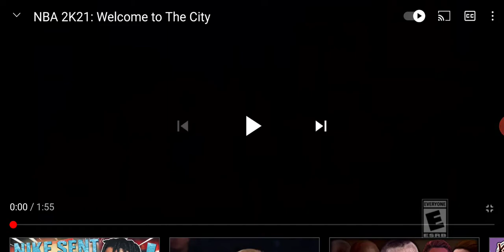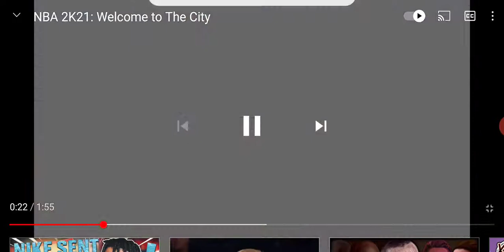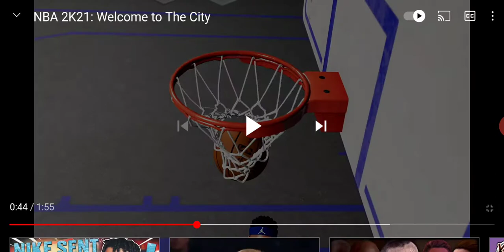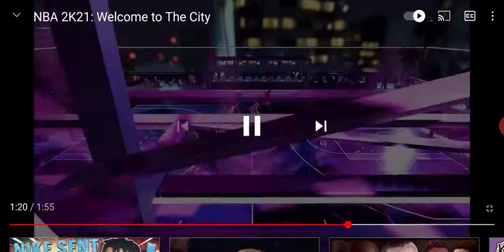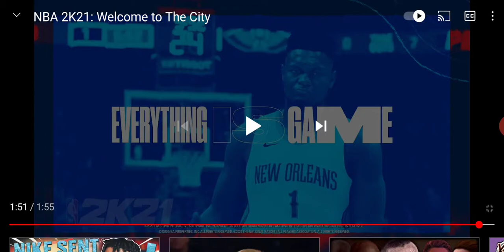NBA2K21 THE CITY REACTION